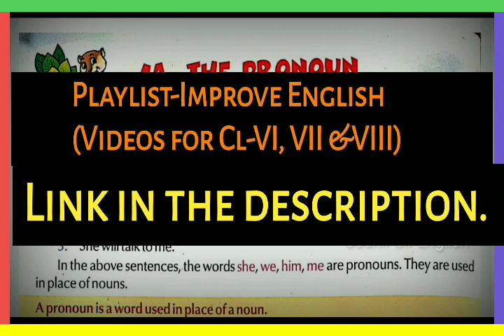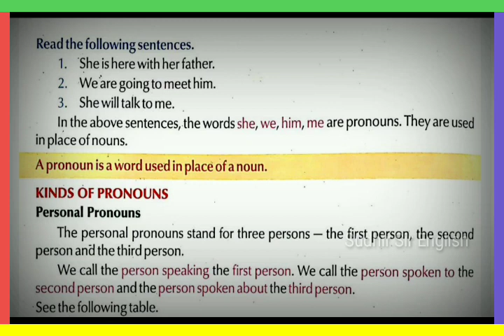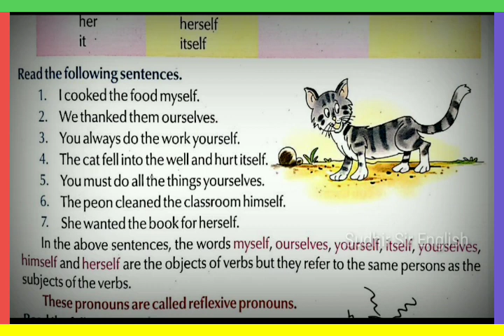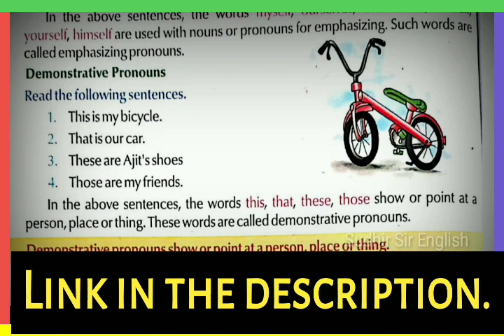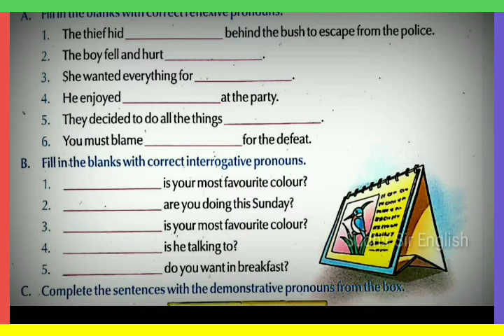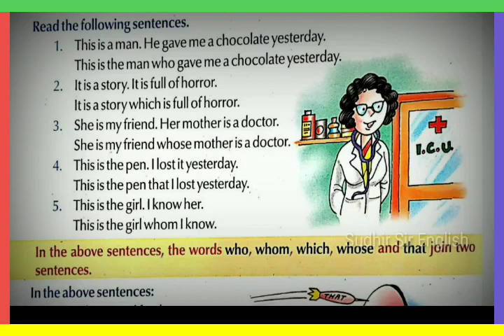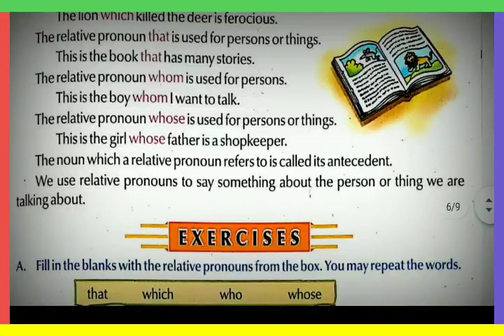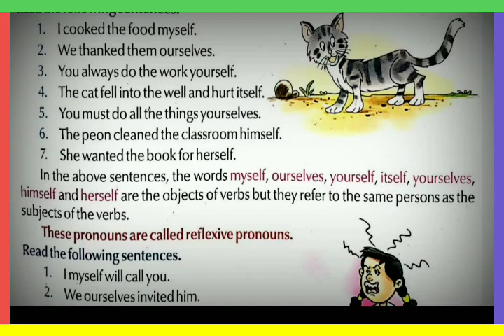🔴LESSON-4, 🛑THE PRONOUNS(GRAMMAR),